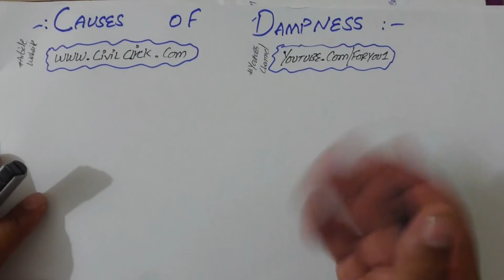Causes of Dampness in walls and Ceilings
Friends dampness was mainly occur due to the water seepage and capillary rise issue. So this question was mainly asked during the interview session. In this lecture i am going to cover the 6 main causes of the dampness so check it out.

BS-Civil technology tutorials...B-Tech Civil tutorials. DAE Civil tutorials...Quantity surveying tutorials. civil designing tutorials. all available on this platform.
Thanks For supporting or start learning with us!!